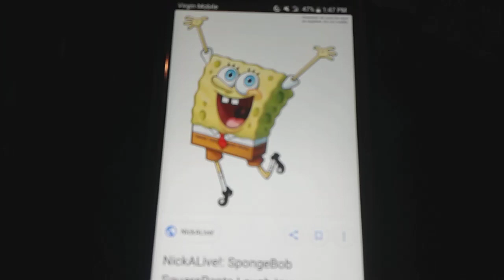My Feelings Right Now 15